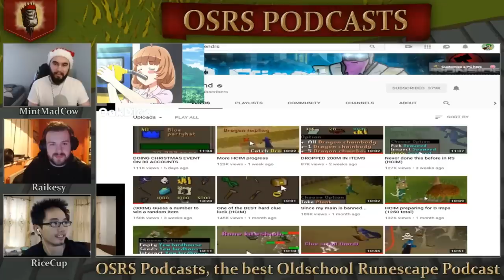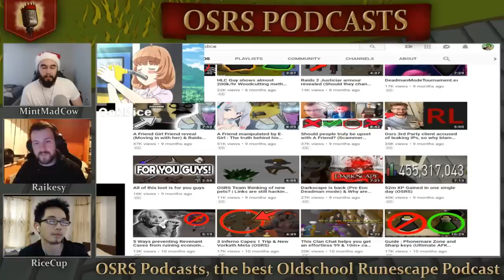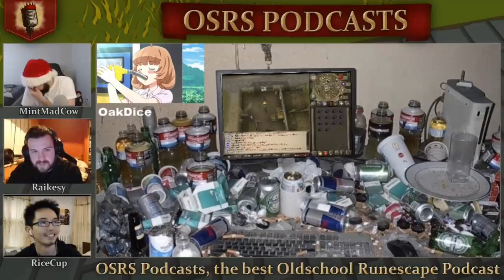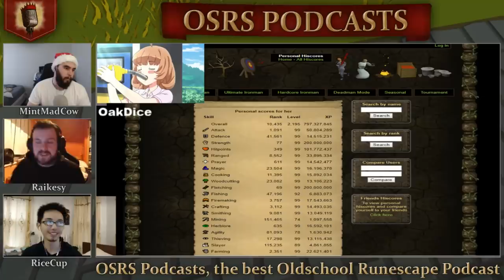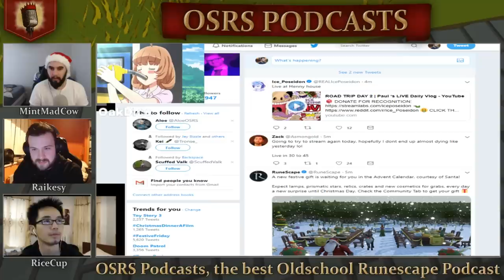Exposing OakDice FT. Oakdice- Osrs Podcast #14